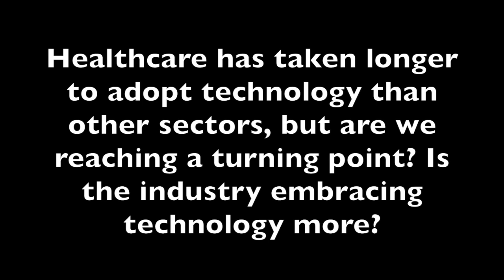Dr John Frownfelter Discusses What Is Needed to Get Healthcare Comfortable With AI in Practice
Healthcare needs to learn to adapt faster to changes, said John Frownfelter, MD, FACP, chief medical officer of Jvion.